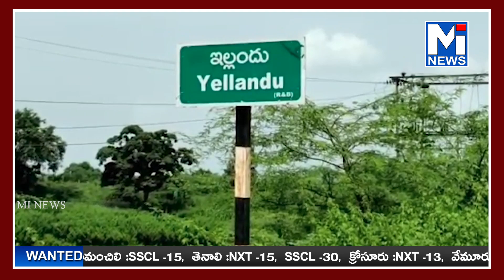ఎమ్మెల్యే హరిప్రియ పై కాంగ్రెస్ పార్టీ ఎస్టీ సెల్ జాతీయ కార్యదర్శి... బెల్లయ్య నాయక్mitv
ఎమ్మెల్యే హరిప్రియ పై కాంగ్రెస్ పార్టీ ఎస్టీ సెల్ జాతీయ కార్యదర్శి... బెల్లయ్య నాయక్